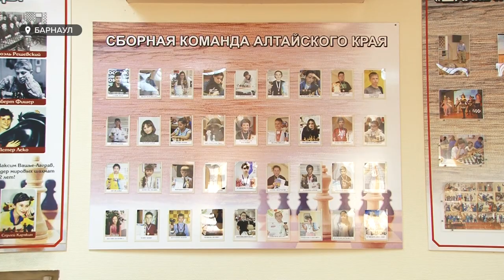12-летняя школьница из Барнаула стала чемпионкой страны по шахматам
12-летняя школьница из Барнаула стала чемпионкой страны по шахматам. Она была одной из самых юных участников общероссийского первенства, но ни возраст, ни поражение опорно-двигательного аппарата не помешали ей показать лучший результат среди нескольких десятков спортсменов